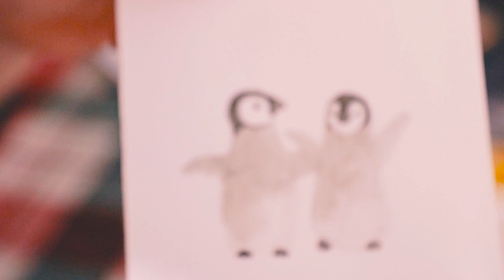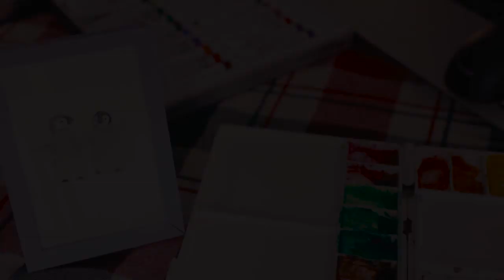함께 펭귄을 그려요 ASMR(장작불&빗소리) Let's draw a penguin ASMR(bonfire&rain)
펭귄그림 그리는 영상입니다.
급하신 분은 20분 부터~